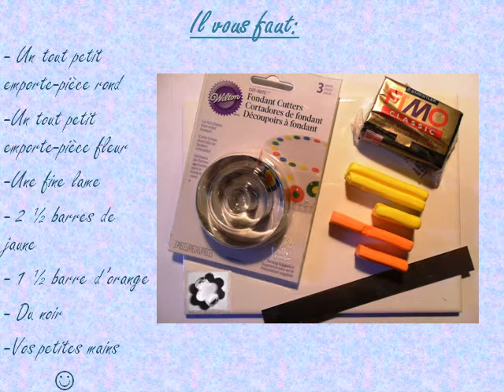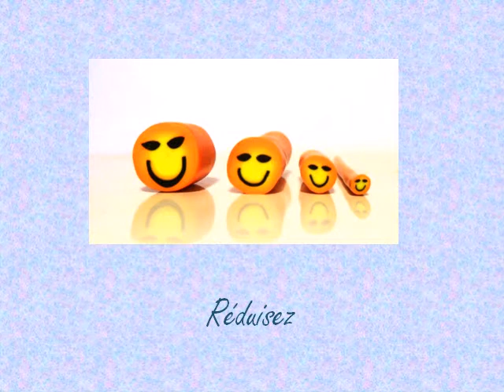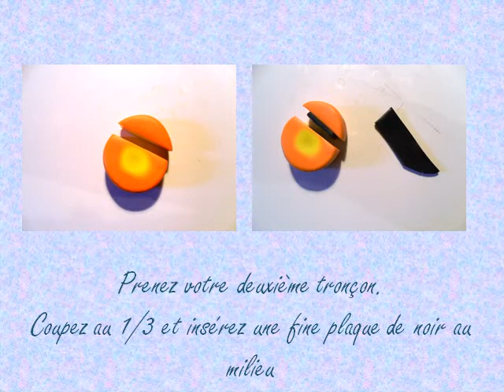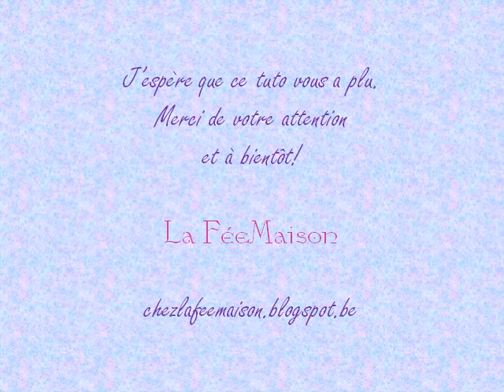Tuto fimo: Canne smiley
Tutoriel d'aide à la fabrication de canne smiley en fimo.
Quatre smiley différents sont expliqué ici, mais avec un peu d'imagination, cette canne peut se diversifier.